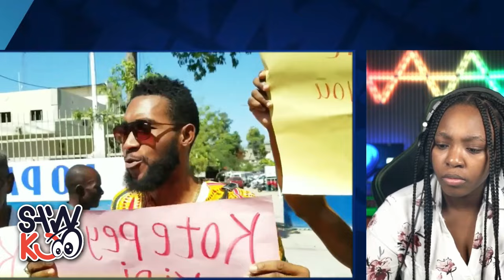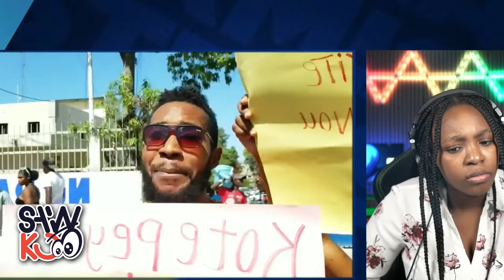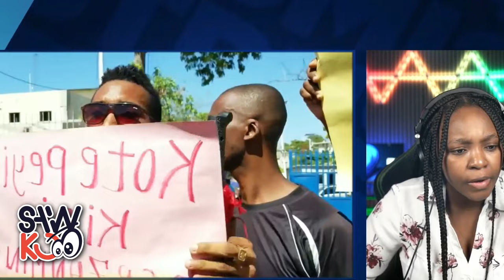SA RESI PI GRAV! Men koman Ariel ak gang yo fonksyone kounya, Arab anba kod